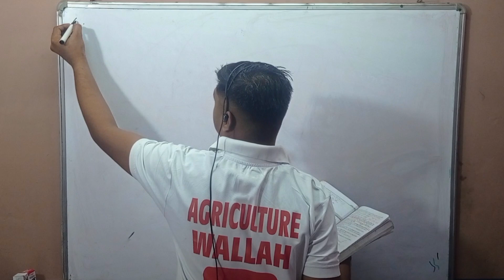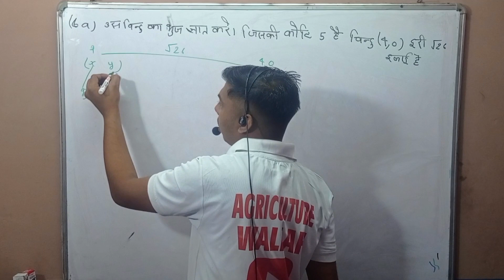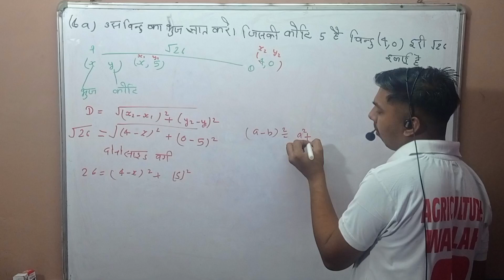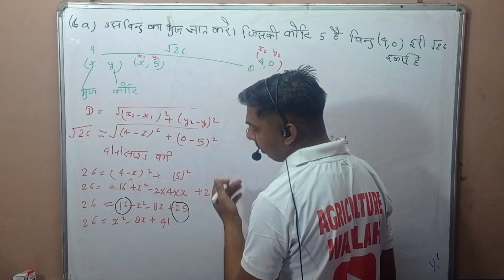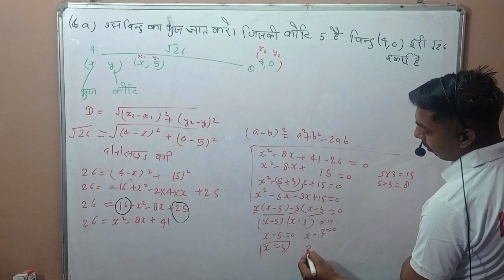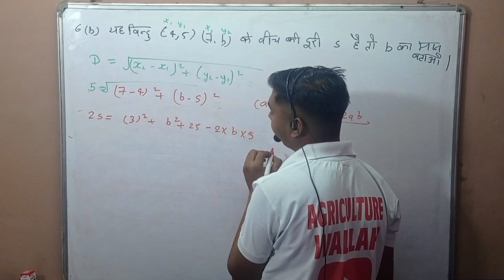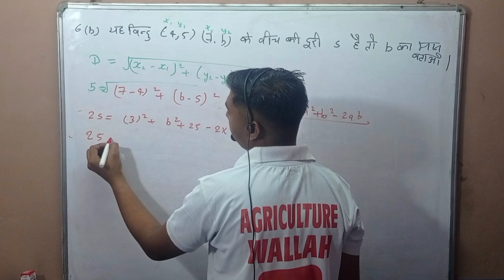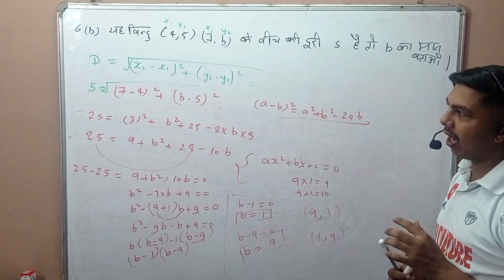Bsc Agriculture Math ll Coordinate Geometry निर्देशांक ज्यामिति Chapter 1st part 9 questions 6.a.b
Bsc Agriculture Math ll Coordinate Geometry निर्देशांक ज्यामिति Chapter 1st part 9 questions 6.a.b Agriculture Wallah by Sandesh sir
Elementary mathematics Agriculture Math chapter question answer  with example Chapter 1st  Coordinate user requirements for shared operational systems  Geometry निर्देशांक ज्यामिति
1st Semester math english in hindi Coordinate geometry
Bsc maths 23-24